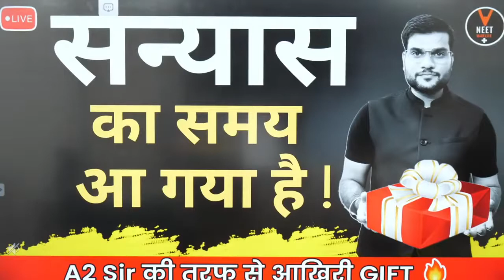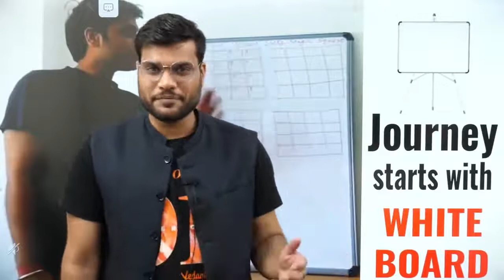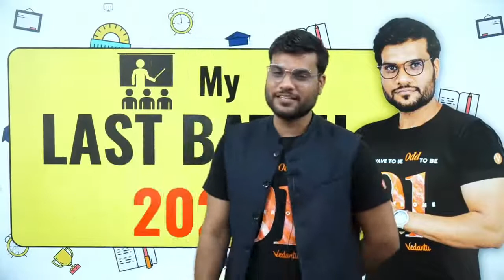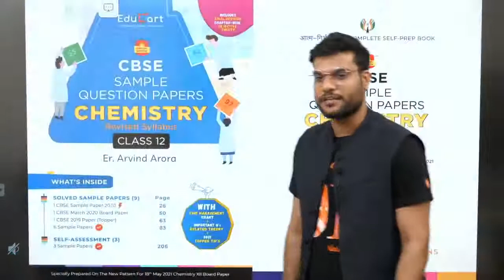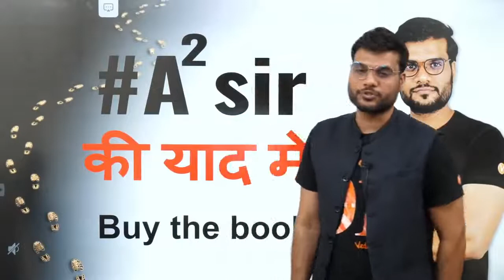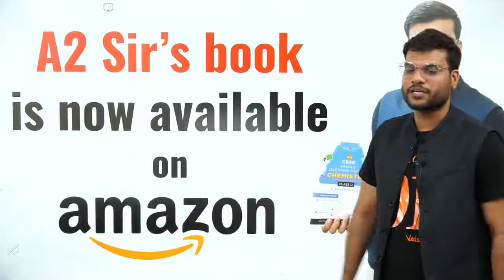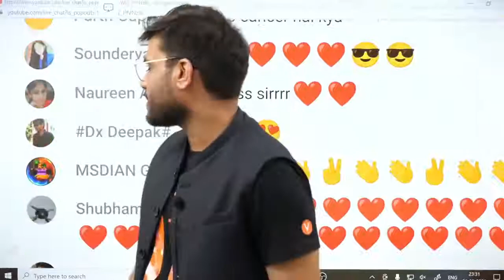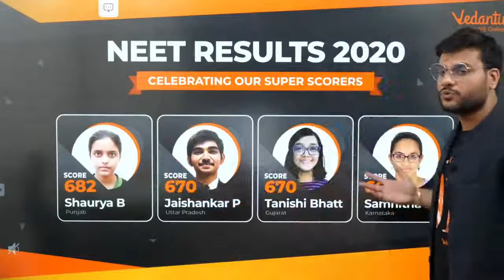Arvind Arora's Retirement 🥺 A2 Sir की तरफ़ से आखिरी Gift ♥️ Live Session 💥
⚽ For more info please visit our About Section

© A2 Motivation : YouTube Channel
© This Video Is Owned By A2 Motivation